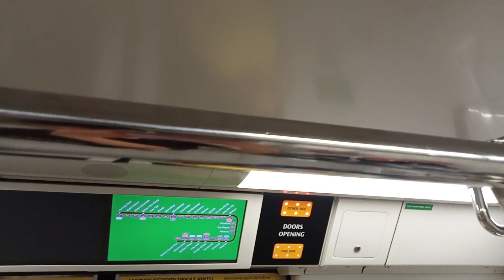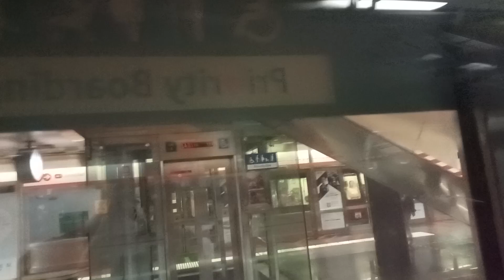[SMRT](GREEN SCREEN STARIS)C151C 721/722 from Novena→Orchard(»Marina South Pier).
Date:25/3/23

Trip Description:
Shawn films set 721/722,A KSF C151C travelling from NS20 Novena to NS22/TE14 Orchard for NS28 Marina south pier.

Train details-
C151C(721/722)
TRN:221
Towards:Marina South Pier(5)
Carriage:2722 A4/B4
Motor:IGBT VVVF Fuji electric
Line:North South Line
Depot of origin:Bishan Depot
Final destination Depot:Bishan Depot
AM/PM/Full Day:BSD full day late night service

Green Screen STARIS can be seen on car 2722 A4/B4.

UPDATE:WITH LTA RETIRING KHI'S AND SIE'S AND KNS,THE ADMIN WILL FILM MORE OF THIS TRAINS THAT HAVE PROVIDED FOR US AS ONE SINGAPOREAN IN SINGAPORE.